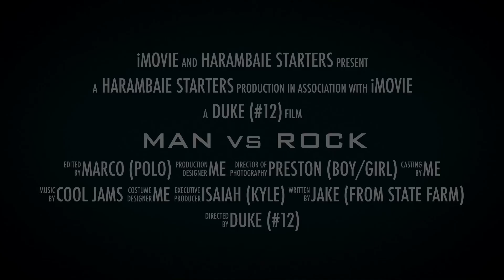November 17, 2016